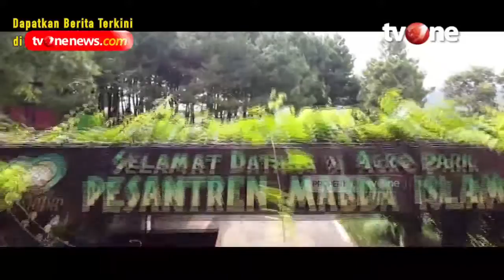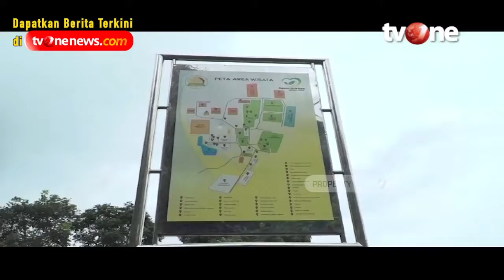Berwisata Sambil Bersedekah, Ponpen Mabda Islam Sukabumi | Cerita Santri tvOne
Jakarta, religiOne - Berwisata Sambil Bersedekah, Ponpen Mabda Islam Sukabumi | Cerita Santri tvOne